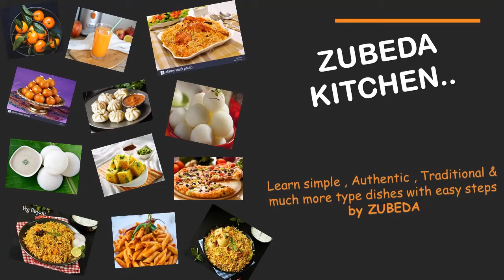date cake recipe | Khajur Cake | date cake muffins | खजूर का केक | eggless date cake